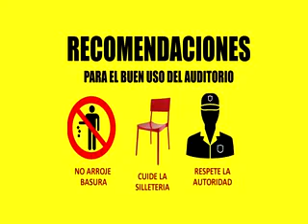VIDEO AUDITORIO CORCUMVI